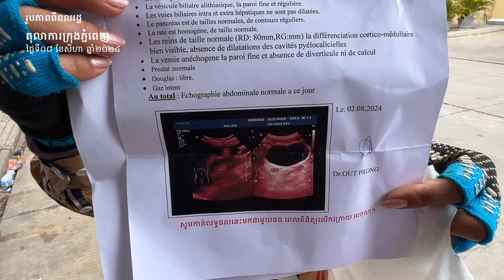សមត្ថកិច្ចខេត្តកំពង់ចាមចុះចាប់មន្ត្រីបក្សភ្លើងទៀន «សាហាវជាងសម័យប៉ុលពត»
សាច់ញាតិឈឺចាប់នឹងក្រុមសមត្ថកិច្ចខេត្តកំពង់ចាម ដែលចុះចាប់មន្ត្រីសមាជិកក្រុមប្រឹក្សាឃុំស្វាយទាប មកពីគណបក្សភ្លើងទៀន លោក សាន អឿន ដោយមិនបានបង្ហាញដីកា និងជូនដំណឹងទៅពួកគាត់។ ហេតុការណ៍នេះ បានធ្វើឱ្យពួកគាត់ភ័យស្លន់ស្លោរនាំគ្នាដើរស្វែងរក លោក សាន អឿន ដែលកំពុងមានជំងឺប្រចាំកាយស្រាប់ តាំងពីព្រឹករហូតដល់កណ្ដាលយប់។ កូនស្រីលោក សាន អឿន បញ្ជាក់ថា មុនពេលចាប់ខ្លួន គឺកាលពីព្រឹកថ្ងៃទី០៧ ខែសីហា មេប៉ុស្ដិ៍នគរបាលឃុំស្វាយទាប ស្រុកចម្ការលើ បានចុះទៅដល់ផ្ទះលោកស្រីបន្លំធ្វើជាទិញកូនឈើ ដើម្បីលួចតាមដាន និងចាប់ខ្លួនឪពុកលោកស្រី នៅពេលគាត់ធ្វើដំណើរចេញពីផ្ទះទៅទិញថ្នាំ។

៚ ពេល​ព្រឹក ០៥:៣០ ដល់ម៉ោង ០៦:៣០

៚ ពេលយប់ ០៧:៣០ ដល់ម៉ោង ០៨:៣០